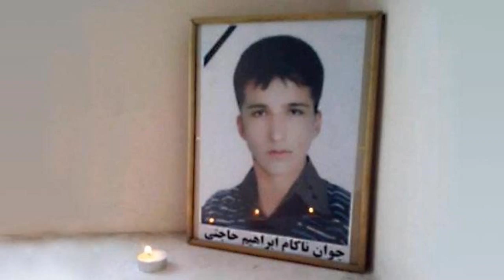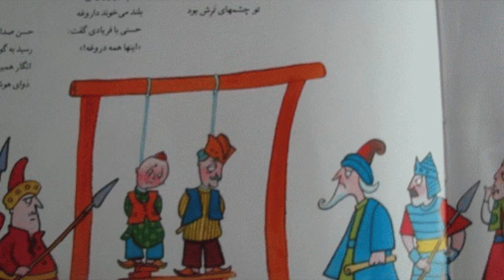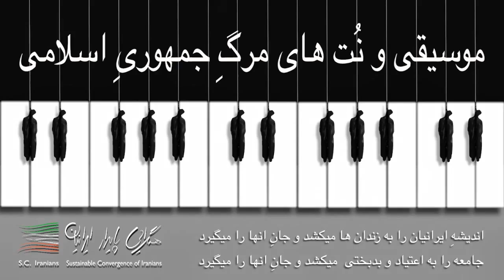"نه به اعدام": اعدام ۲۷ کودک در ایران، آرش راجی با مژگان حاصلی و سیامک بهاری- ۳ جولای ۲۰۱۵